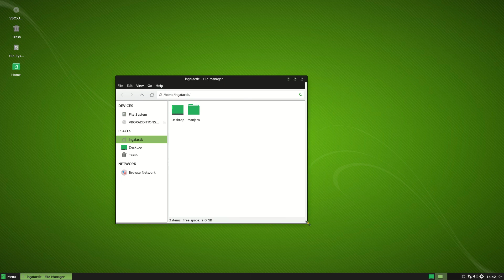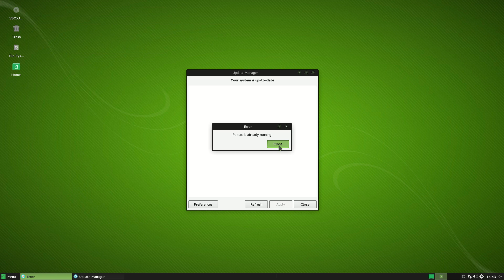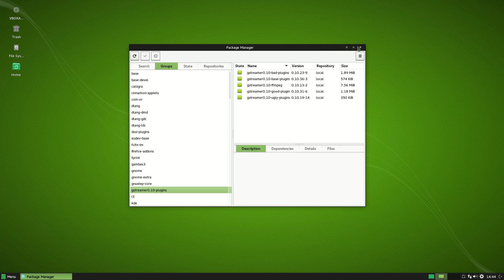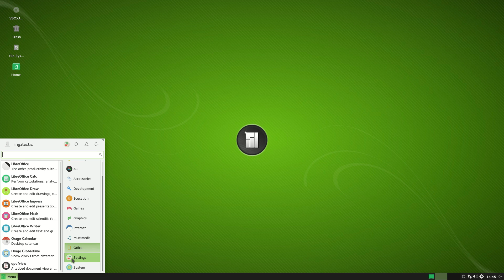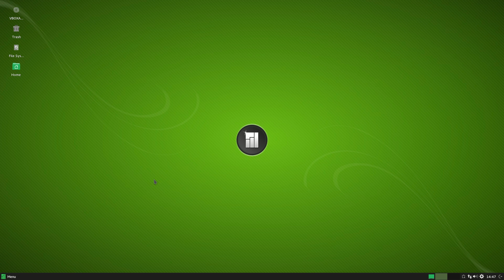Manjaro 0.8.13 Review - Linux Distro Reviews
==What's the best intermediate Linux OS in your opinion?==
I give my thoughts on Manjaro 0.8.13 Xfce desktop. TL;DR version...this distro just keeps getting better. And if you've ever wanted to hand out of Ubuntu and Linux Mint land to some more advanced pastures...then this is the distro to try out.